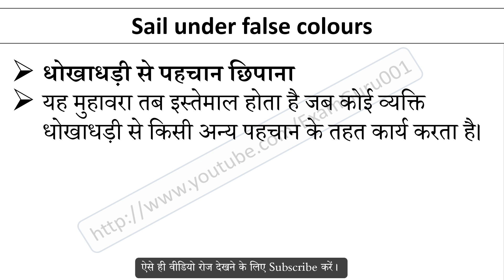Sail under false colours Meaning in Hindi With Sentence | English Idioms and Phrases